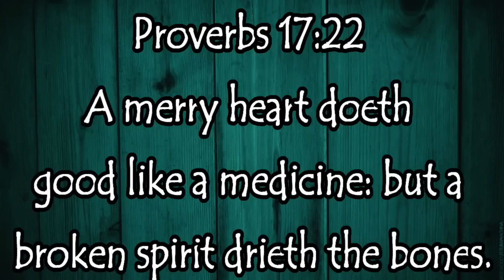Tinctures Vs Extracts and What is the Difference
Mother Earth Products: (Save 10% by going through this link!):
The Homesteader's Natural Chicken Keeping Handbook: